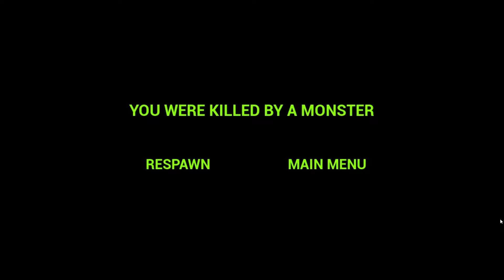3倍速で襲ってくる腐ったゾウが怖すぎる…【Zoonomaly】Part3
Zoonomalyを3倍速実況プレイPart3です！

この動画の再生リストはこちらから！